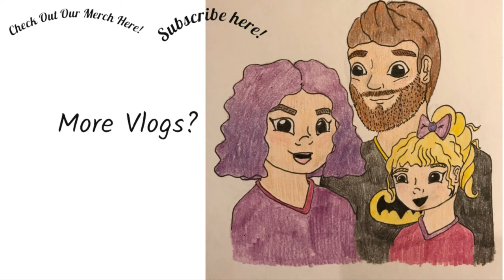Foster Care! Overly Prepared For Our Second Meeting! The Frey Family!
We are family vloggers that post 5 days a week! I’m the mom, Bailey, I do the majority of the filming editing and posting! Sean is the dad, He works very hard and is as involved as he can be! Journey is our daughter, She is a preemie, she’s spunky, silly, beautiful and as healthy as can be. We want to be advocates for Premature Babies and births, Miscarriage, Ectopic Pregnancy, a great marriage and a happy family life! I hope you all enjoy and become a part of our family!